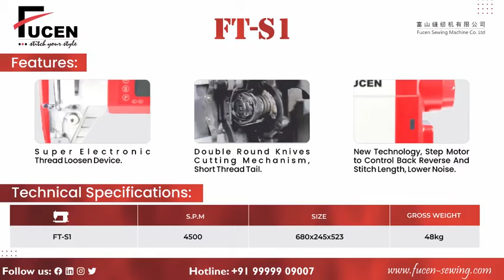Intelligent Lockstitch Sewing Machine | Fucen Sewing Machine | Industrial Sewing Machine | FT-S1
About: Fucen Sewing Machine was established in the year 2003 at Okhla Phase I, New Delhi. We “STI Apparel Automation Private Limited” is a one of the leading brand in sewing industry, engaged as the foremost manufacturer And wholeseller of all types of industrialsewingmachine. Our products are high in demand due to their premium quality, affordable price and best in service. Furthermore, we ensure to timely deliver these products to our clients through this we have gained a huge clients base in the market. We have 700+ products. We also provide all types mask making machine, ppe making machine.

Why Us:-
By providing quality product and having experienced knowledge of the market, we have been able to attain huge client base.
Factors responsible for our enormous success are as follows:
1. In-depth industry knowledge.
2. Customer oriented business process.
3. Best service & Best quality products.
4. Transparent business dealings.
5. Highly qualified and trained R&D professionals.
6. Latest Technology.